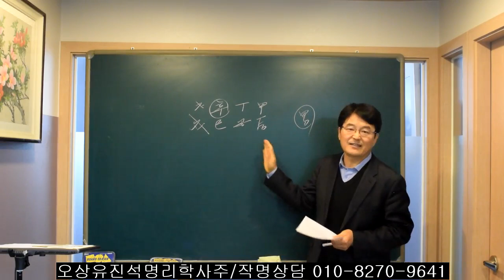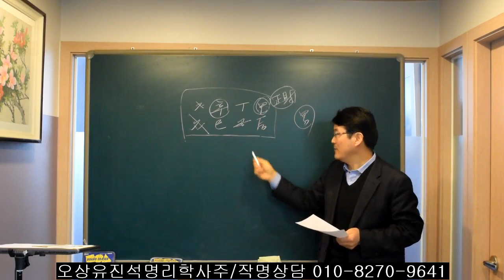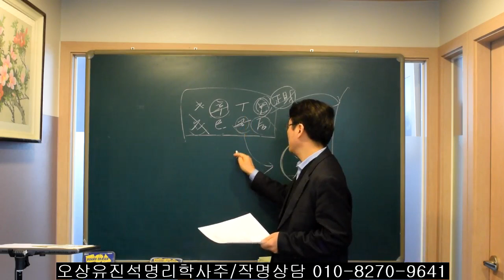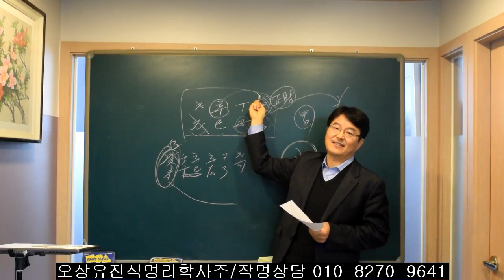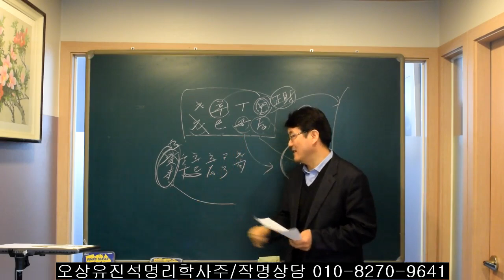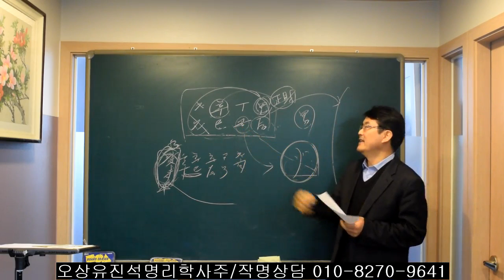사주팔자/재물복/배우자복이 없을수록 결혼으로 승부하라. 오상유진석명리학강의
유진석명리학사주/작명/출산택일전문